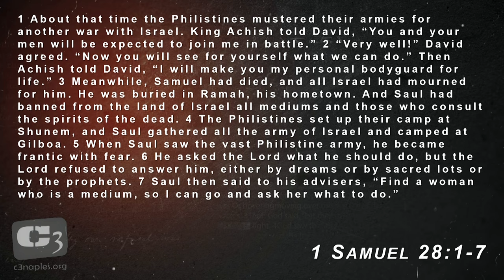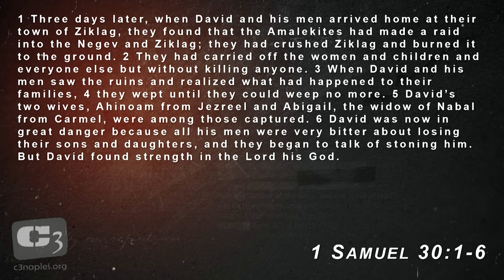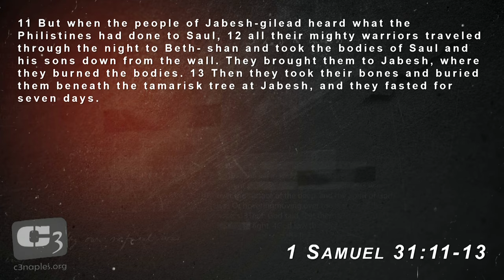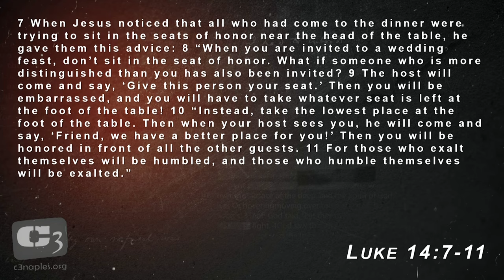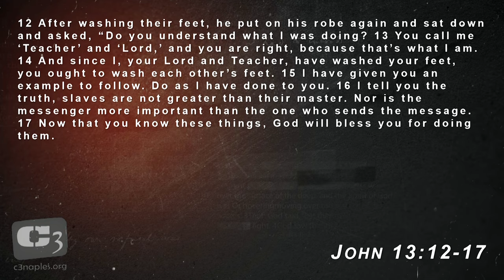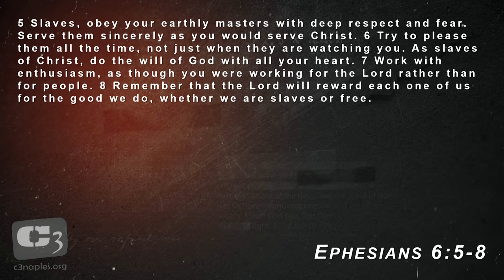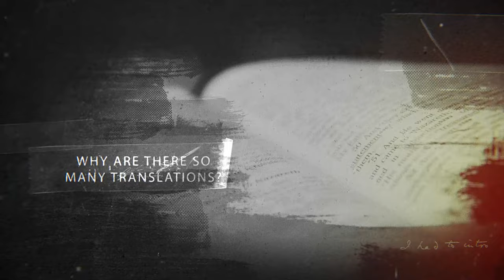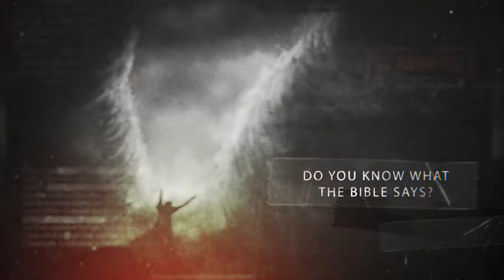Those Who Exalt Themselves Will Be Humbled - Lessons From The Life & Death of King Saul - 1 Samuel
in this message, Gene Simco walks through 1 Samuel 28 - 31, looking at the death of Saul. We see that those who exalt themselves throughout history will eventually be humbled. Jesus gives us an example of the opposite through his life, ministry and death.